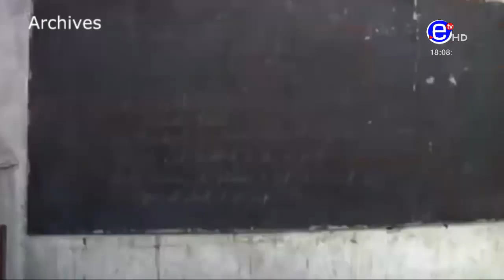THE 6PM NEWS FRIDAY 30th AUGUST 2019 - EQUINOXE TV